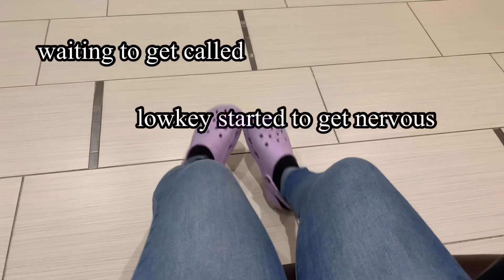I GOT LASIK EYE SURGERY!!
HEY YOUTUBE!! In this video, Lisette got lasik eye surgerydecided to do a little paint with us and tell a couple stories about our IED! We didn’t expect . Before getting the surgery, she was super nervous. You will the her post-op and her recovery process. If you are interested in getting lasik eye surgery, this video is recommended.

We Have A Shop!!